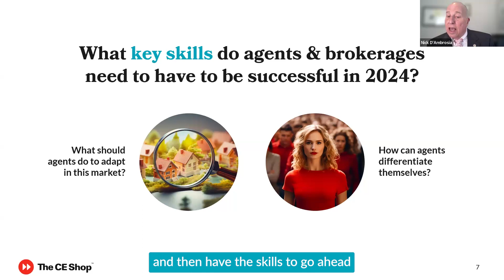Real Estate Rockstar Predicts: What skills will new real estate agents need to succeed?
Broker of Record and Senior Vice President at Long & Foster Real Estate Companies, Nick D’Ambrosia, provides a quick prediction on what skills a new real estate agent will need to succeed in this career in 2024 and beyond.

To learn more about the real estate industry, or a career in real estate, visit The CE Shop!

To learn more about real estate professional development, check out ProPath by The CE Shop!